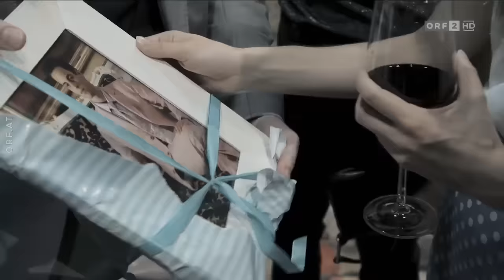Der letzte Tanz - Wie Tänzer Abschied nehmen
ORF matinee am Sonntag 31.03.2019

Die Dokumentation "Der letzte Tanz" beleuchtet die schwierige Situation jener Tänzer, die ihren Beruf nicht weiter ausüben können. Häufig ist diese Entscheidung durch das Alter oder eine Verletzung bedingt.